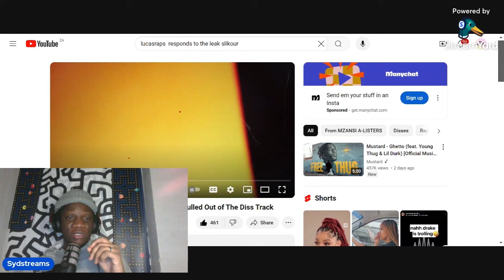Lucasraps Says Usimamane Backed Out of Blxckie Diss Track !